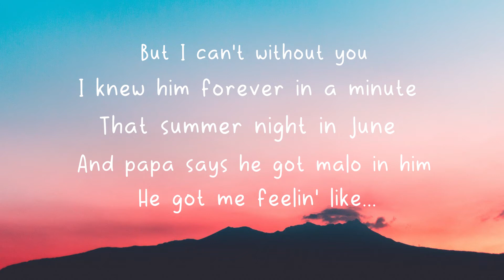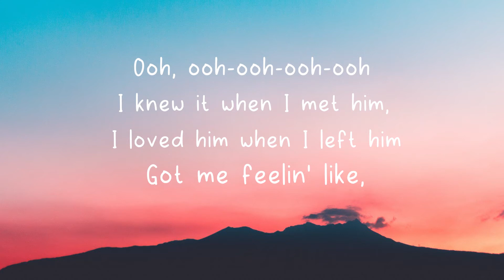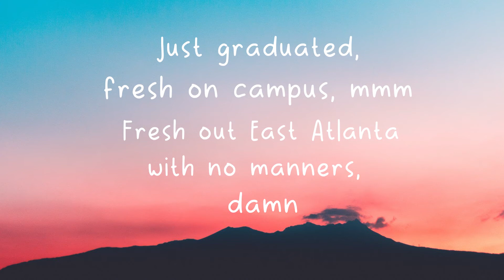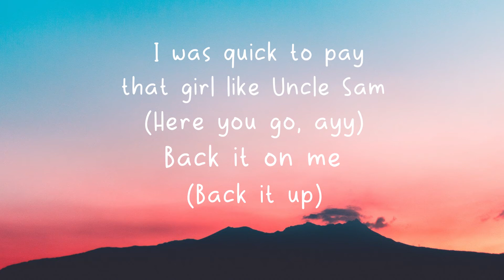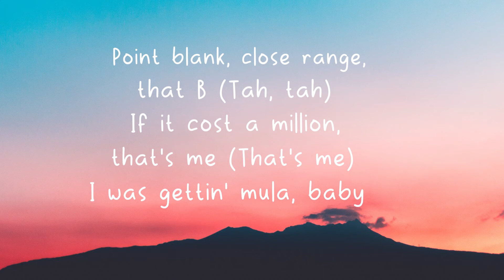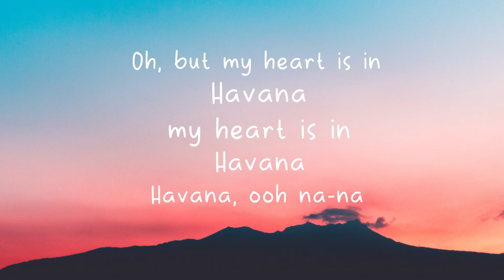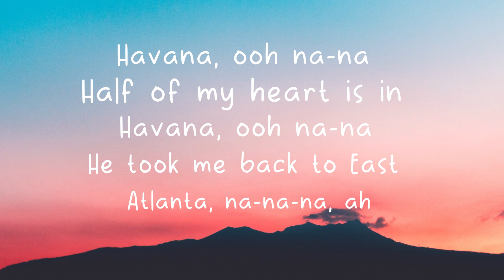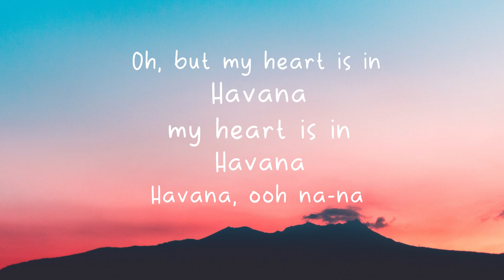Camila Cabello - Havana (Lyrics) ft. Young Thug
Lyrics:

Woo!
Half of my heart is in Havana, ooh na-na
There's somethin' 'bout his manners
He said there's a lot of girls I can do with (hey!)
I knew him forever in a minute
Ooh, ooh-ooh-ooh-ooh-ooh-ooh-ooh
I knew it when I met him, I loved him when I left him
Oh na-na-na-na-na
Havana, ooh na-na (hey!)
Just graduated, fresh on campus, mmm Fresh out East Atlanta with no manners, damn (Fresh out East Atlanta) Bump on her bumper like a traffic jam Hey, I was quick to pay that girl like Uncle Sam (Here you go, ayy) Back it on me (Back it up) Shawty cravin' on me, get to eatin' on me (On me) She waited on me (And what?) Shawty cakin' on me, got the bacon on me (Wait up) This is history in the makin', homie (Homie) Point blank, close range, that B (Tah, tah) If it cost a million, that's me (That's me) I was gettin' mula, baby
Havana, ooh na-na (Ayy, ayy) Half of my heart is in Havana, ooh na-na (Oh, ayy, ayy, uh-huh) He took me back to East Atlanta, na-na-na (Oh, no) Oh, but my heart is in Havana (Huh) My heart is in Havana (Ayy) Havana, ooh na-na
Havana, ooh na-na Half of my heart is in Havana, ooh na-na (Oh, yeah) He took me back to East Atlanta, na-na-na (Ayy, ayy) Oh, but my heart is in Havana My heart is in Havana (Ayy) Havana, ooh na-na (Uh-huh)
Oh, na-na-na (Oh, na, yeah) Oh, na-na-na Oh, na-na-na (No, no, no, take me back) Oh, na-na-na Havana, ooh na-na